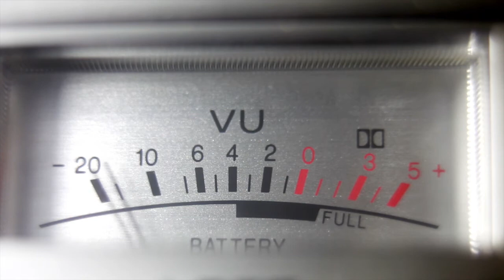Kalimba Music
Check this explosive jazzy beat Kalimba video. Enjoy the divine sounds of the kalimba laced with that funk, groove & melody the way you like to hear it.